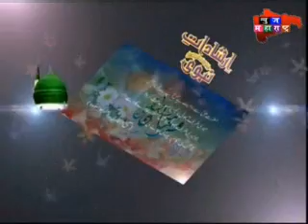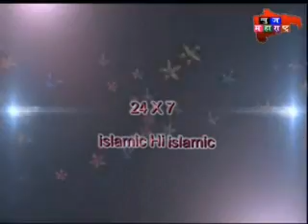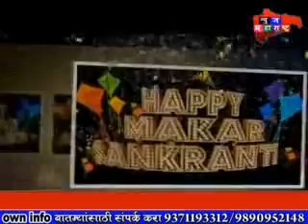Final news 14 1 17